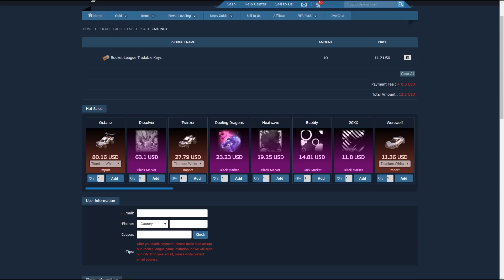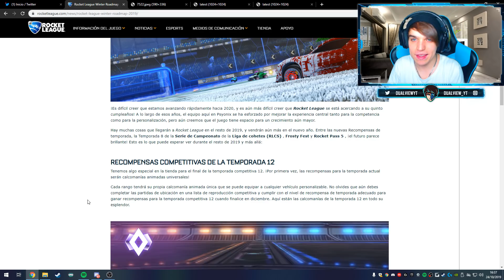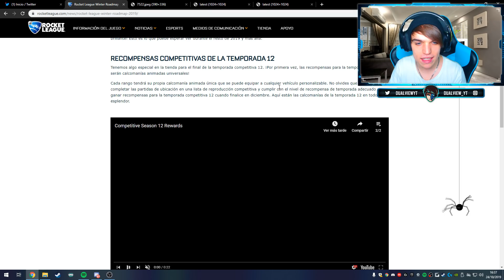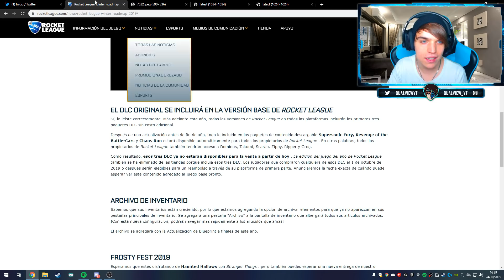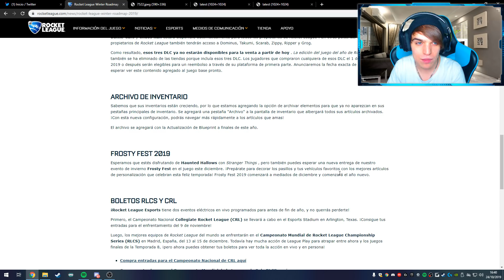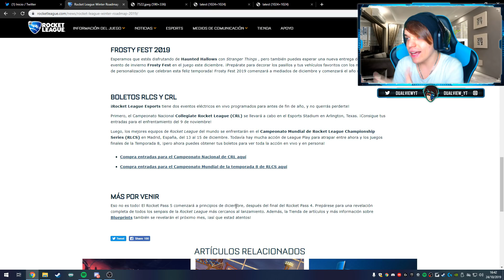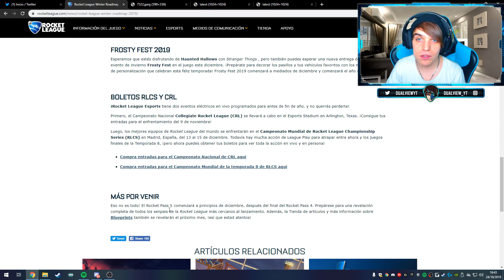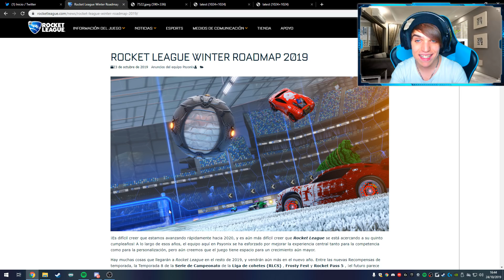🤑TODO GRATIS🤑 | RECOMPENSAS🏆 | ROCKET PASS 5 🔥| DLCs GRATIS 💰 Rocket League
❗❗❗AQUÍ PARA MAS❗❗❗

❌TUTORIALES DE ROCKET LEAGUE❌
⏩GRÁFICA: Gigabyte GeForce GTX 1050Ti OC WindForce 4GB GDDR5.
⏩PROCESADOR: Intel i7-6700K 4.0Ghz
⏩RAM: G.Skill Ripjaws V Red DDR4 2133 PC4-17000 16GB 2x8GB CL15.
⏩PLACA BASE: MSI Z170A Gaming M3
⏩MONITOR: Samsung LS24F350FHUXEN 24" LED